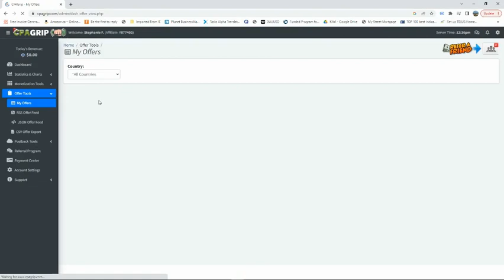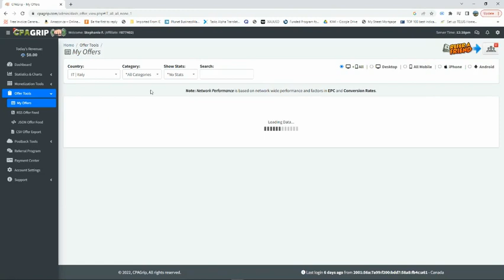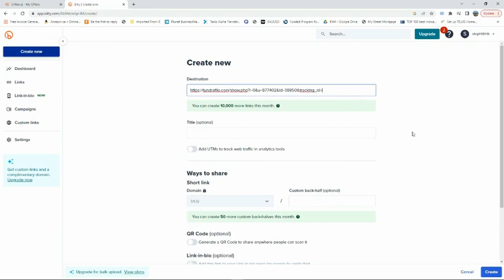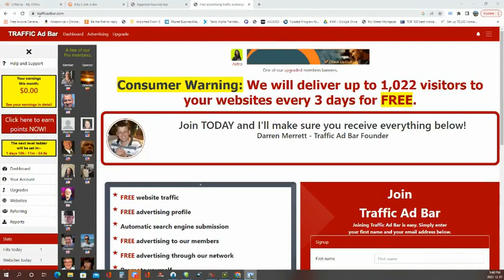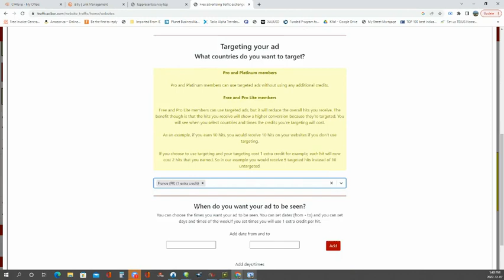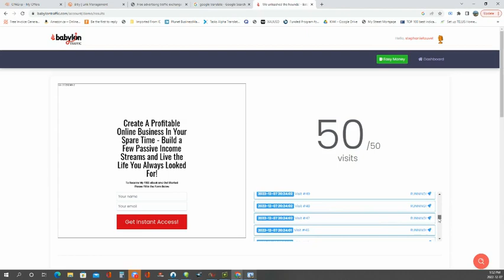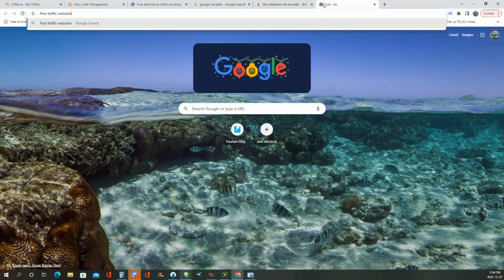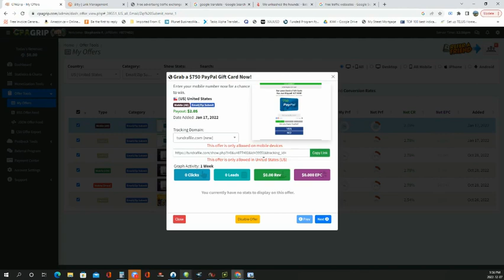Get Paid $2310 Per Month From Google Translate | Make Money Online Using Google Translate in 2023!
In this video, I'm showing you how to make a $2000 and more per Month by using Google Translate. It is something you can set up from anywhere in the world no matter what language you speak.

✔️ Make $1000 per day Quickly with this Weight Loss Business completely done with No Investment in 2022